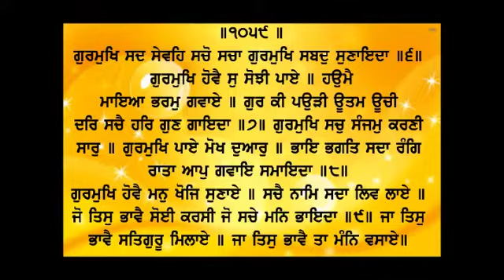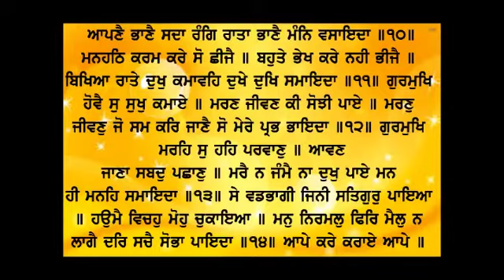Dhan Shri Guru Granth Sahib Ji - Jun 5, 2022